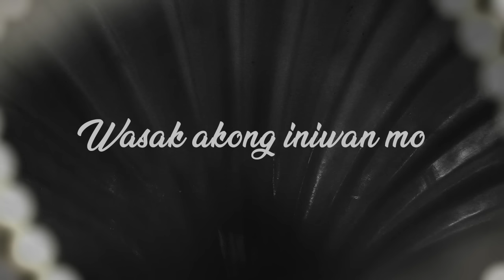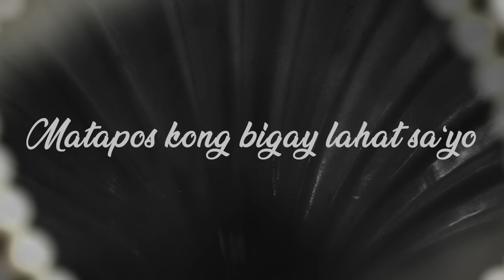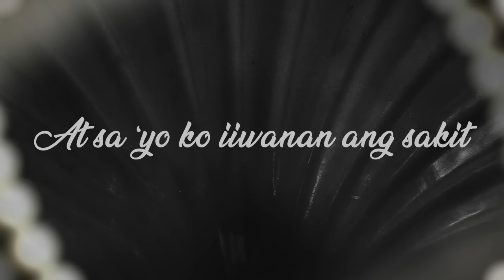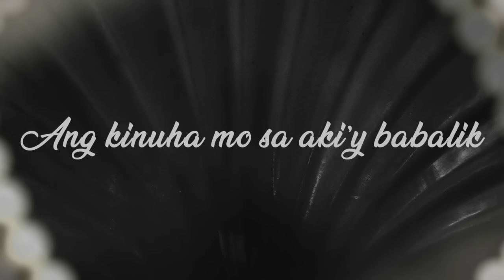Ang Sa Iyo Ay Akin - Aegis (Lyrics) | "Ang Sa Iyo Ay Akin" The Official Themesong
Listen and watch the lyric video of "Ang Sa Iyo Ay Akin" by Aegis!

Ang Sa Iyo Ay Akin - Performed by AEGIS
Lyrics by Jonathan Manalo & Bernadette Sembrano
Arranged by Tommy Katigbak
Mixed by Tim Recla
Mastered by a Jett Galindo at Bakery Studios USA

Special thanks to ALPHA Music Corporation for AEGIS